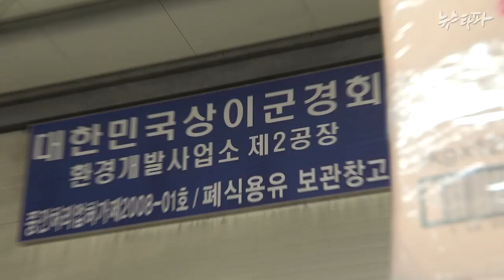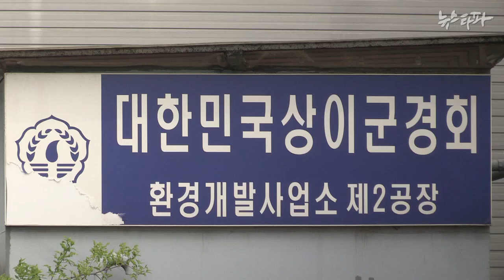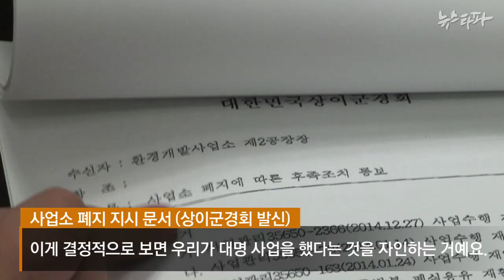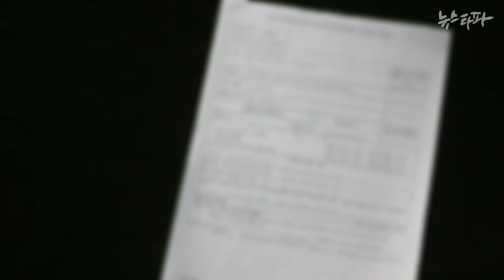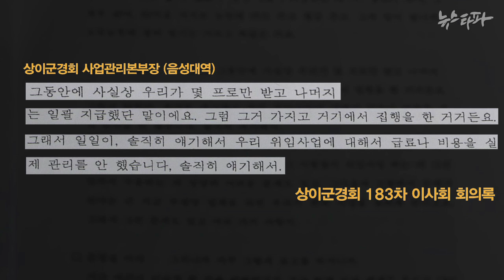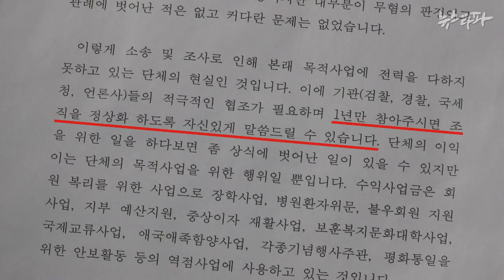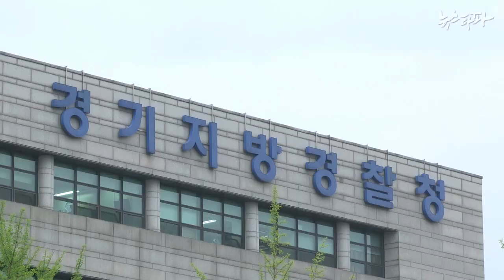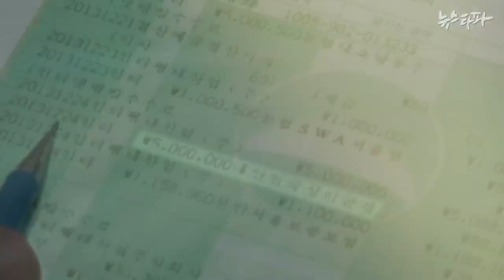뉴스타파 - 의혹투성이 상이군경회 수익 사업 (2015.5.28)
회원들의 자립과 복지를 위해 수익 사업을 할 수 있는 상이군경회가, 직접 사업을 운영해야 하는 법 규정을 어기고 명의만 빌려주는 ‘대명사업’을 하거나, 사업 관리를 제대로 하지 못해 거액의 손해를 떠안는 등 각종 의혹을 사고 있습니다.